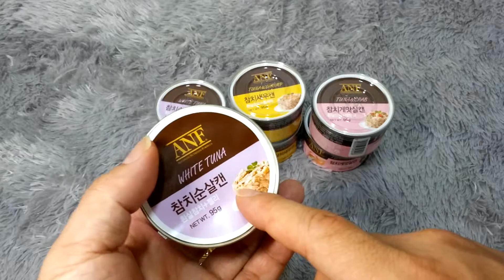입맛 까다로운 고양이 미미에게 ANF 고양이캔 습식간식을 줘봤더니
평소 입맛 까다롭기로 세계 최강을 달리는 고양이 미미에게 ANF 고양이캔을 줘봤는데 의외로 잘 먹는군요.